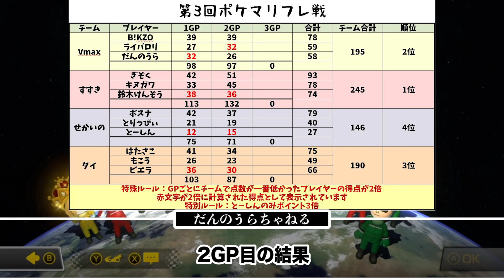【ポケマリフレ戦】ライバロリ…ウソだよな？【マリオカート8DX】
信じれるのは自分だけ。